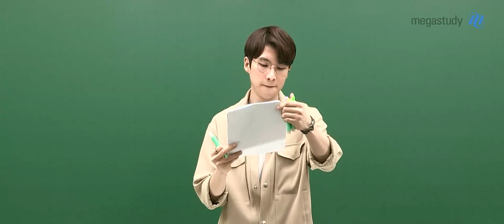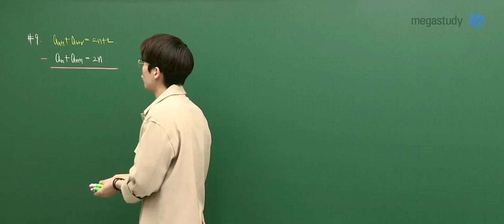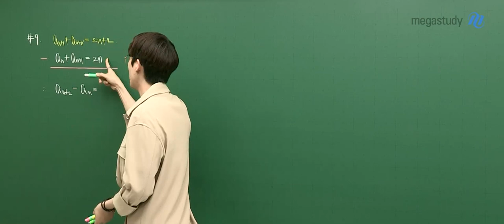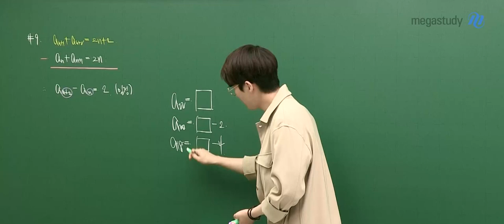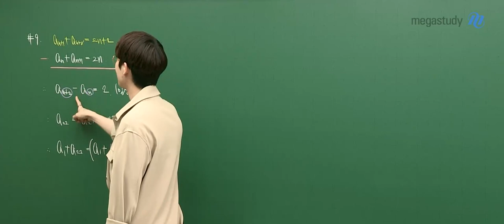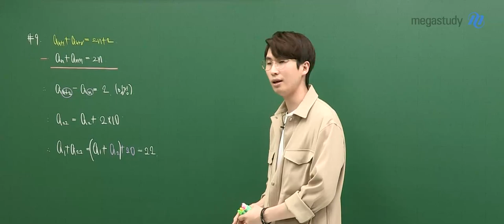[메가스터디] 수학 김기현쌤 - 2021년 고3 10월 학평 (수학l, 수학ll) 해설강의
수학 김기현 선생님의 2021년 고3 10월 학평 수학l, 수학ll 해설강의

- 수학 김기현 선생님에 대해 더 자세히 알고 싶다면?